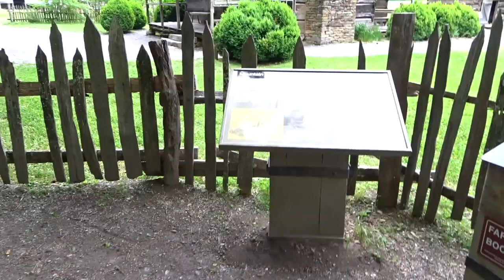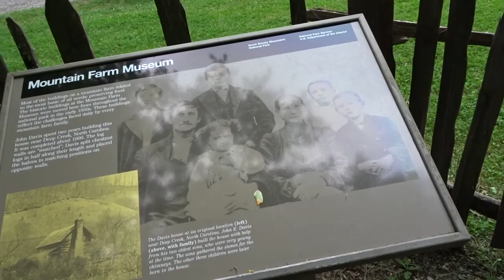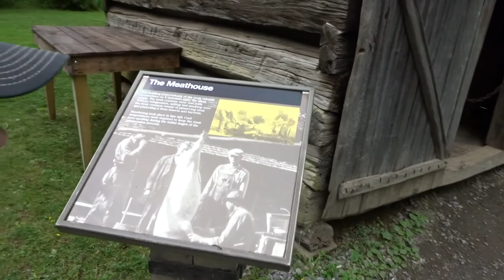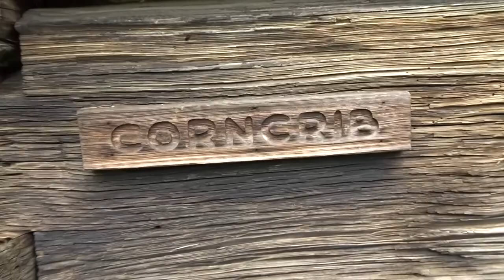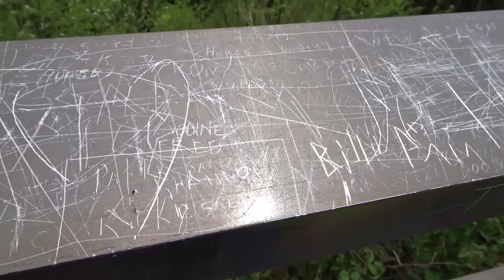Great Smoky Mountains National Park~Day 77~RVlog~Full Time RV Family~Almost Daily Vlog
Great Smoky Mountains National Park~Day 77 RVlog~Full Time RV Travelling Family~Daily Vlog

Our first day in the Great Smoky Mountains National Park.  We check out the visitors center and climb to the top of Clingman's Dome.

Here is the sunshade we love:

Here is the Wash and Wax I Use:

Aerospace 303 Protectant: